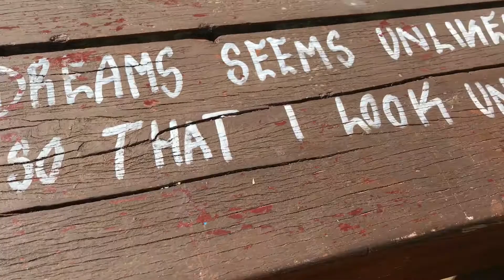Lunch break @ Victoria Park Skatepark (24 August 2020)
Listening to ‘ Bobby Broom - Find Yourself.’And Just Chillin’ Out In The Sun at Viccy.